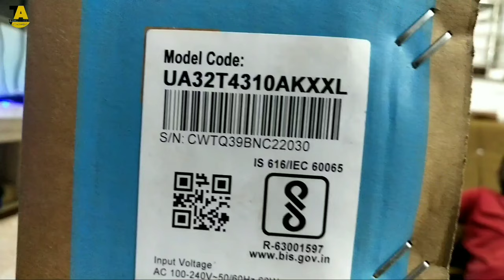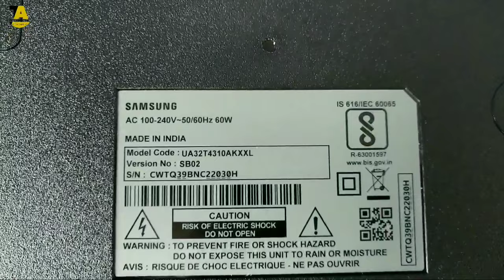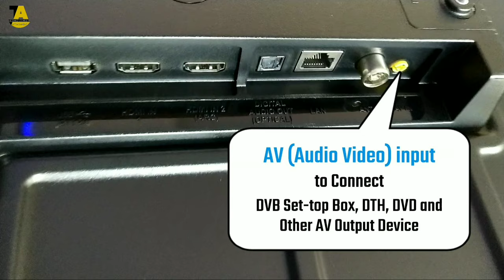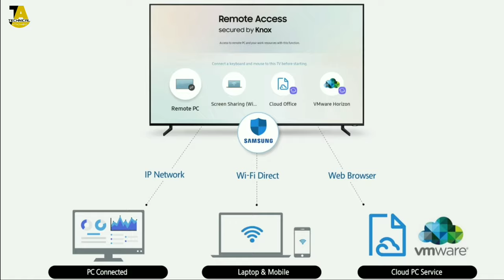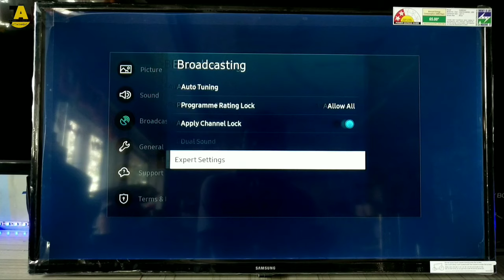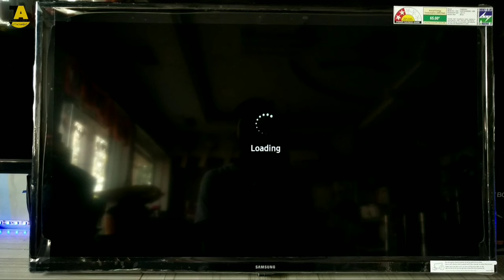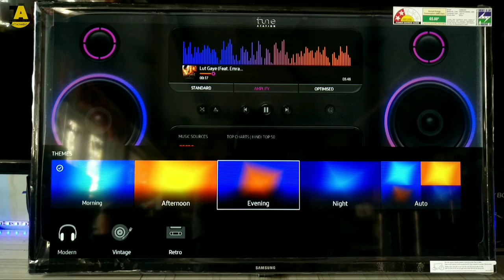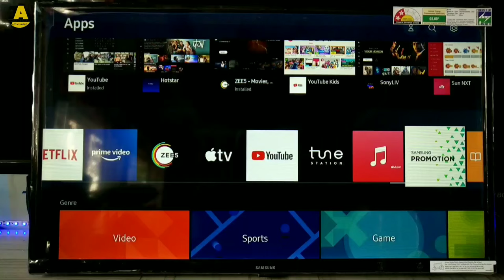Samsung 32" T4310 Smart HD TV | 4 Series T4310 | Hindi Review 🇮🇳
Hello dosto, Iss video me Samsung 32 inch T4310 Smart HD LED TV ka Hindi language me Review kiya gaya hai. i hope yah video apko zarur pasand aayega.

Tv information;
Samsung 32 inch 4 series | T4310 Smart HD TV

Video Highlights;

00:51 box contains
02:51 Input Output ports details
05:20 TV Specification's
06:41 Menu settings
08:48 Display features
09:51 Video quality test
10:32 Audio features & Audio mp3 Application
11:28 Audio quality test
12:17 Warranty & Price
12:59 Buy or don't buy?

05:28 SAMSUNG Smart TV me screen mirroring kese kare! click here and watch video

Samsung Smart TV me screen mirroring kese kare!

LG Smart TV me screen mirroring kese kare!

Kissi bhi Android tv me Screen Mirroring kese kare!